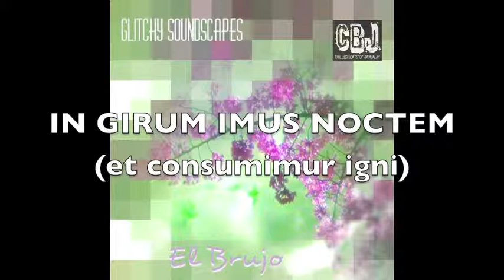PODCAST JANUARY 2014 by El Brujo for Jambalay rec-CBJ-GALLUP RECS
Podcast of the month of January 2014 by El Brujo ( the Big Uncle) for Jambalay Records and sublabels (CBJ & GALLUP RECORDINGS) with mixed snippets of the releases of this month,will be also available soon in audio mp3 format as free download on